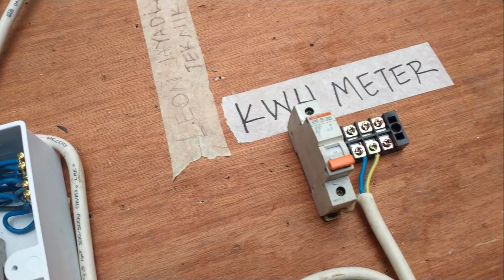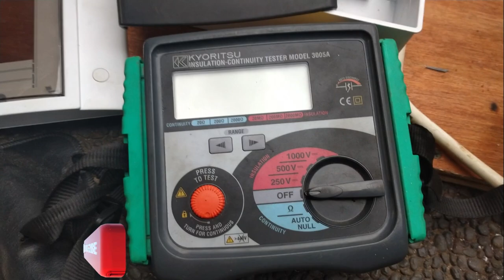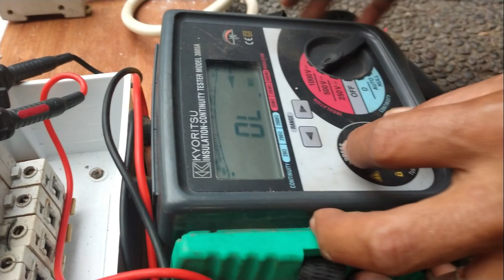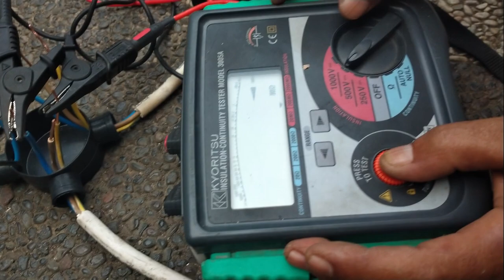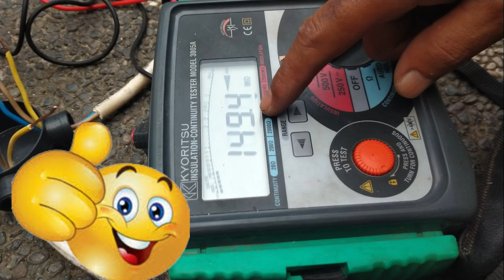short circuit # how to find a short-circuit point for electrical installations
kembali lagi di channel leon jayadi teknik.untuk video saat ini membahas tentang bagaimana cara atau teknik mengetahui titik konsleting pada instalasi listrik di rumah,yang konslet nya tidak langsung
simak dan tonton videonya agar mudah dimengerti

alat ukur / megger saya memakai produk dari kyoritsu

semoga bermanfaat
terima kasih

salam leon jayadi teknik